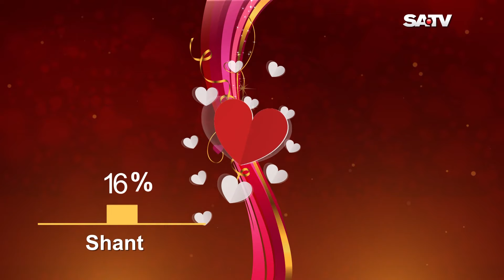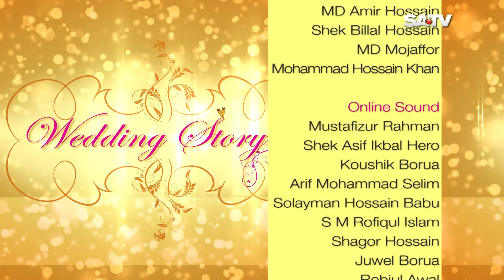WEDDING STORY Episode 22 | SATV WEDDING Program | Shanto and Anika